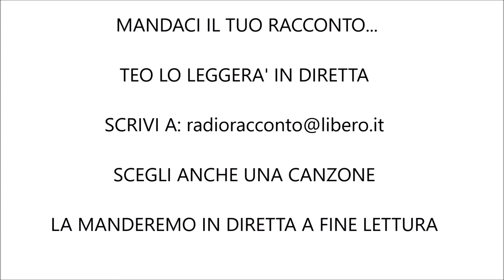FORMALDEIDE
Dalla nostra rubrica "Non chiudere gli occhi" un racconto breve di Teo Gatto.